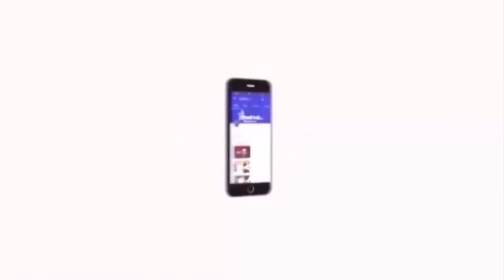தொகுதி வரையறை செய்யாமல் தேர்தலை நடத்துவது நீதிக்கு எதிரானது - வைகோ | Velicham Tv